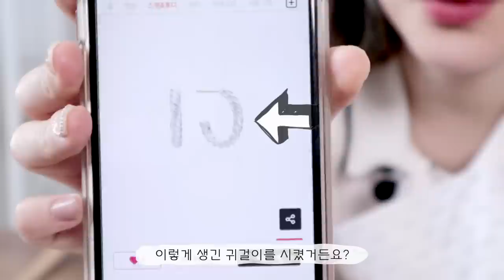택배 언박싱 하는데 물건들이..?🤔(옷,신발,화장품,생활용품 등 쇼핑 언박싱,하울)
안녕하세요 여러분 오늘은 제가 9월중순이 아니라 보니까 말이더라구요!!ㅎㅎㅎ
9월 말에 받은 택배를 언박싱 해보았어용!!훌랄랄라~~!

중간에 나온 서울스토어 제품들은 마이큐레이션 활동을 위해
쇼핑포인트를 지원받아 자유롭게 상품을 선택해서
개인적인 의견을 담아 영상제작을 했어요!